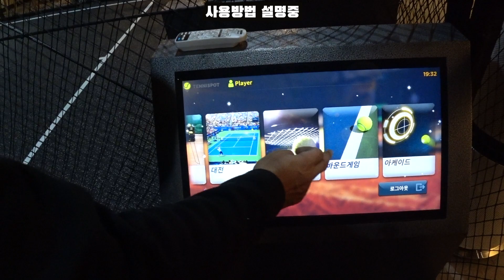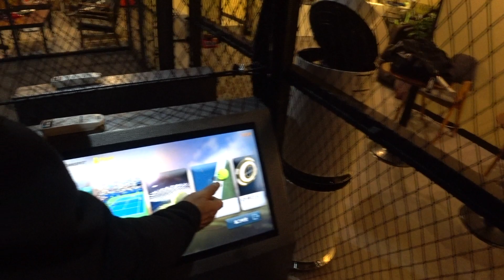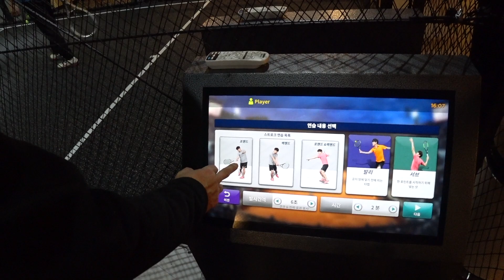창원 코어 실내테니스장 (3분 요약) [🎾#36]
제 채널은 '테니스 성장기'를 주제로한, 테니스 관련 다양한 컨텐츠를 공유하는 공간 입니다. 잘 부탁드립니다^^

촬영: 아이폰 13 Pro / Sony FDR-X3000R
편집: Mac Pro / Final cut X